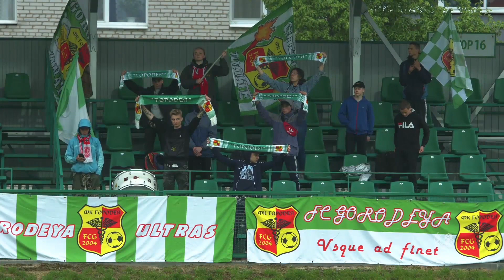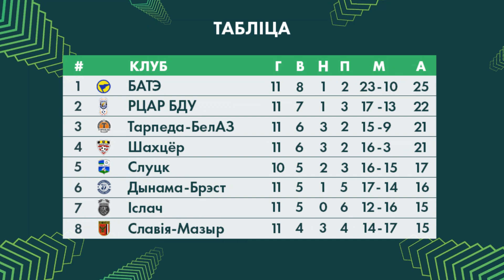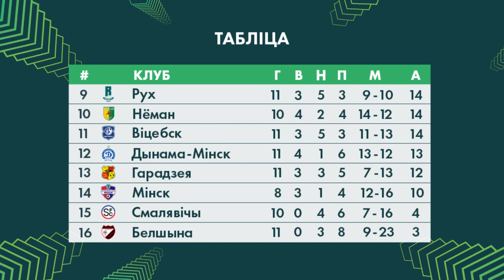Агляд 11 тура «Беларусбанк - Вышэйшай лігі - 2020»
АБФФ-TБ вітае вас на аглядзе 11 тура «Беларусбанк - Вышэйшай лігі - 2020».

Беларусбанк-Вышэйшая ліга
Далучыся да нас у сацыяльных сетках: